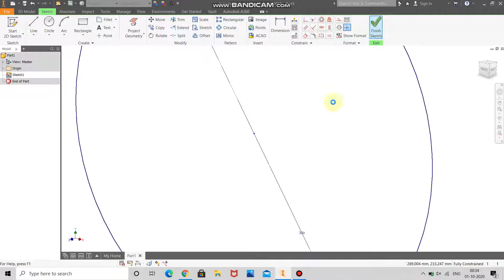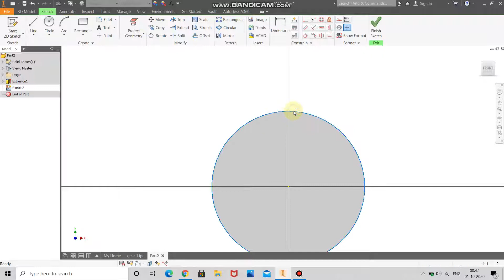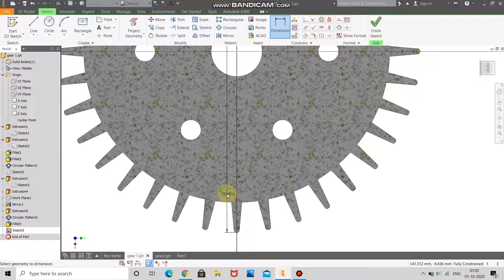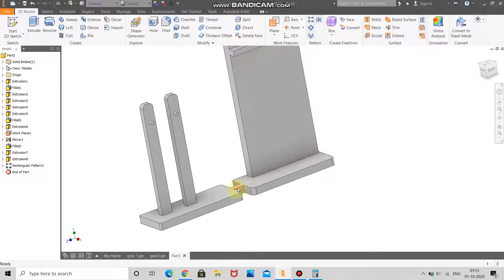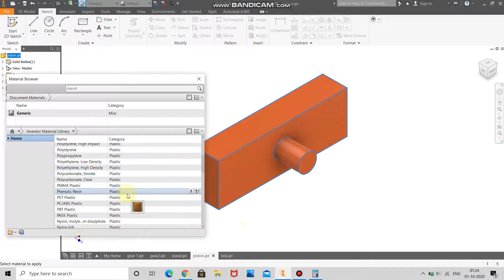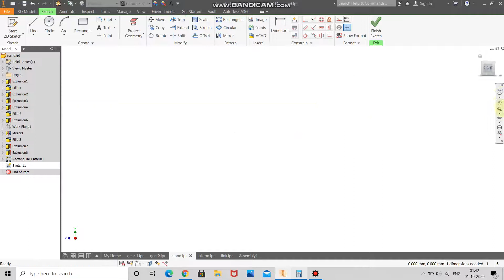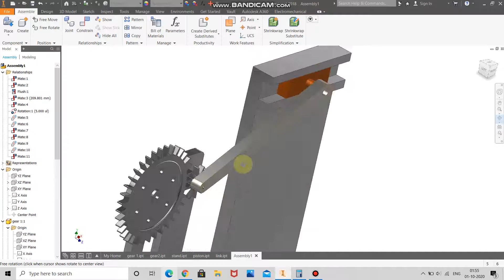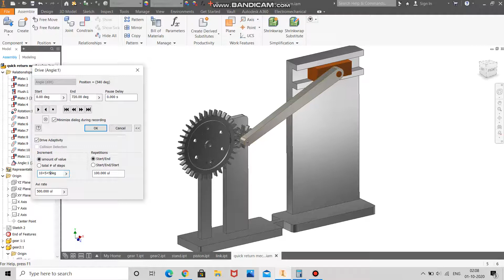QUICK RETURN MECHANISM IN INVENTOR.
A quick return mechanism is an apparatus to produce a reciprocating motion in which the time taken for travel in return stroke is less than in the forward stroke. It is driven by a circular motion source (typically a motor of some sort) and uses a system of links with three turning pairs and a sliding pair.